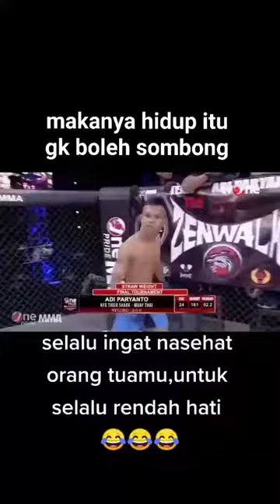boxing indonesia endingnya lucu